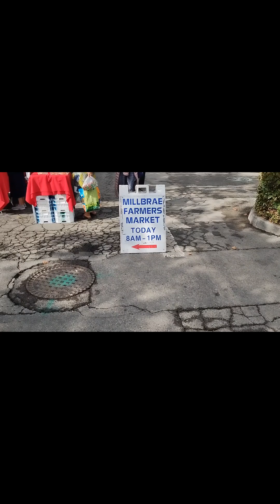Millbrae Farmers Market California